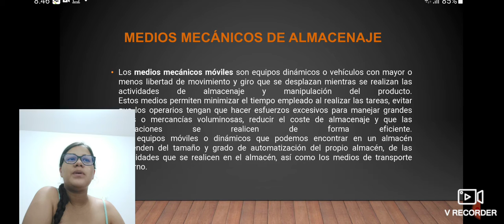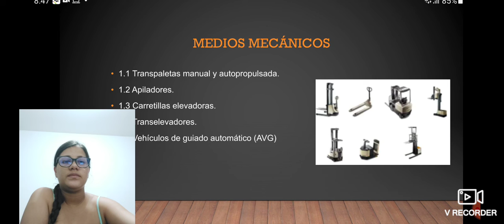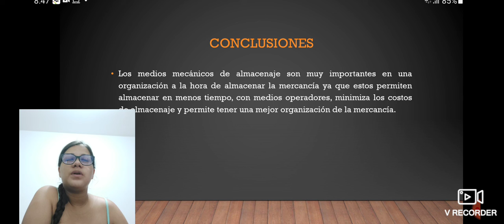Gestión de almacén